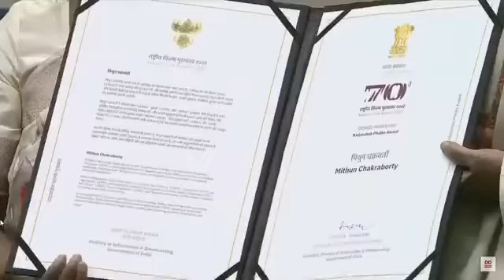Dadasaheb Phalke Mithun Chakraborty❤️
অভিনেতাদের লড়াই অন্য লড়াই হয়।
একবেলা খাবার খেয়ে মুম্বাই স্টেশনে রাত কাটানো, কিন্তু লড়াই এবং স্বপ্নকে কখনো ঘুমোতে দেননি তাই আজকে মিঠুন দা পৃথিবীর সব বাঙালির গর্ব, তুমি ধন্য দাদা, আমার প্রণাম রইলো🙏🏼❤️

Dhundiraj Govind Phalke, popularly known as Dadasaheb Phalke, was an Indian producer-director-screenwriter, known as "the Father of Indian cinema". His debut film, Raja Harishchandra, was the first Indian movie released in 1913, and is now known as India's first full-length feature film.